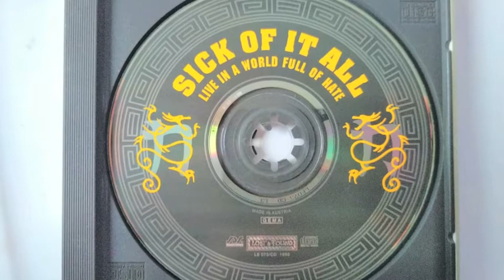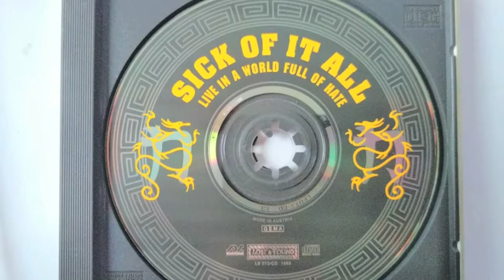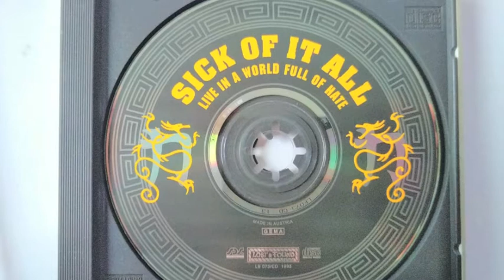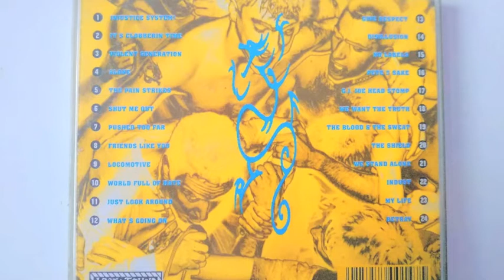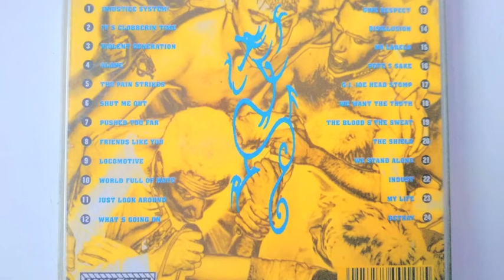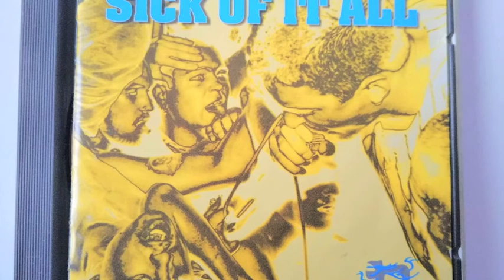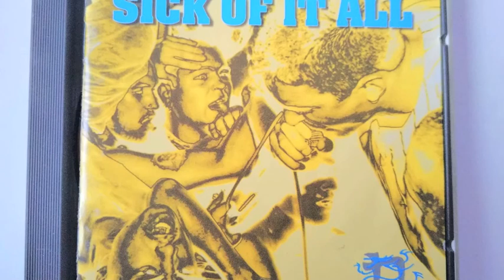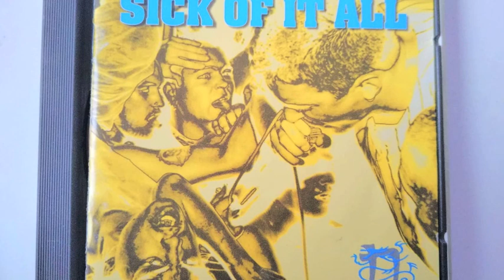SICK OF IT ALL LIVE IN A WORLD FULL OF HATE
Live in a World Full of Hate is a live album by Sick of It All. Confusion exists around when it was recorded and released, with some sources stating it was released in 1993.[1] However, it was released in 1995 and recorded in 1994, live at a show in Berlin, Germany. The cover wrongly states that it was "Recorded live at The City Garden - New Jersey. Sep 26th 1993.", but the vocalist shouts "Let's go Berlin" during one song.

1 Injustice System @2:33
2 It's Clobberin' Time @0:47
3 Violent Generation 1:45
4 Alone 1:57
5 The Pain Strikes 3:11
6 Shut Me Out 2:25
7 Pushed Too Far 0:55
8 Friends Like You 1:20
9 Locomotive 2:50
10 World Full Of Hate 2:25
11 Just Look Around 2:48
12 What's Going On 2:07
13 Give Respect 1:24
14 Disillusion 2:08
15 No Labels 0:55
16 Pete's Sake 0:49
17 G.I. Joe Head Stomp 1:22
18 We Want The Truth 2:32
19 The Blood & The Sweat 1:42
20 The Shield 2:44
21 We Stand Alone 2:40
22 Indust 2:36
23 My Life 0:49
24 Betray
Written-By – Minor Threat
2:52